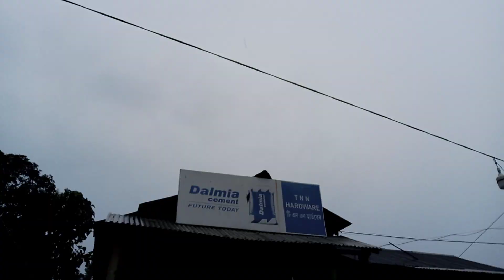cyclone 🌀 Sitrang Hits in bay of Bengal and i can see in my Assam also.